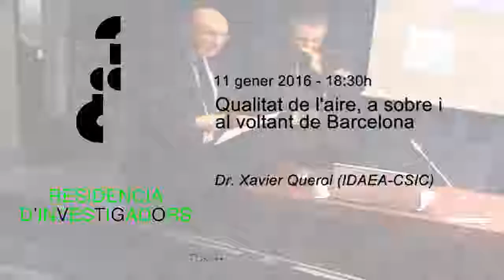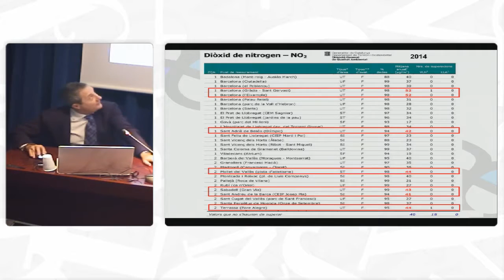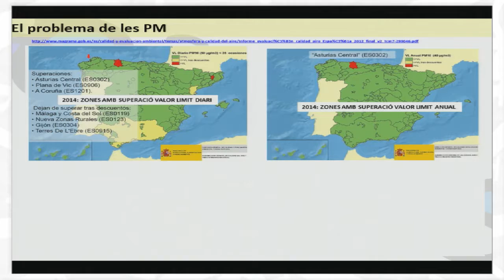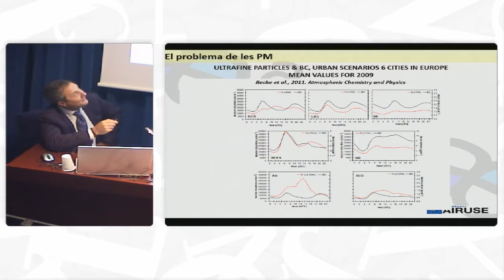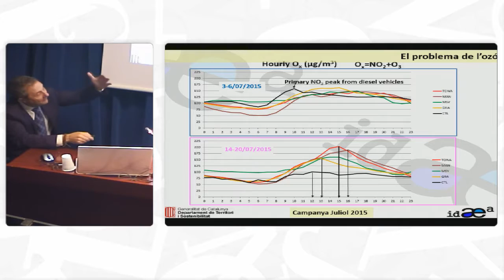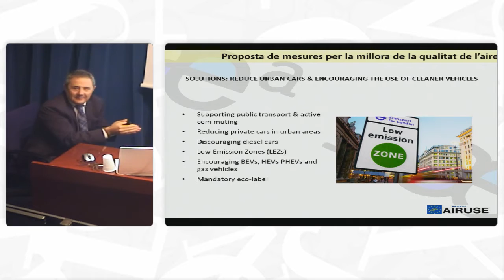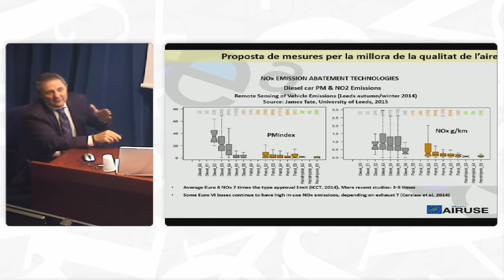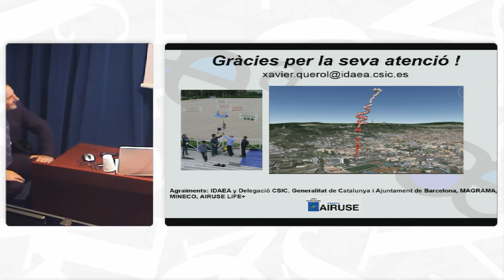Qualitat de l'aire dintre, a sobre i al voltant de Barcelona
Dr.Xavier Querol (IDAEA-CSIC)
11 de gener de 2016
Cicle: Dilluns de Ciència